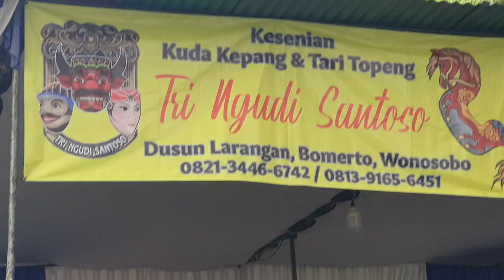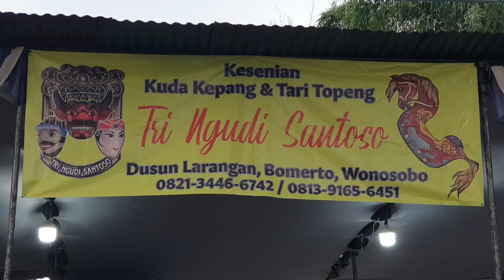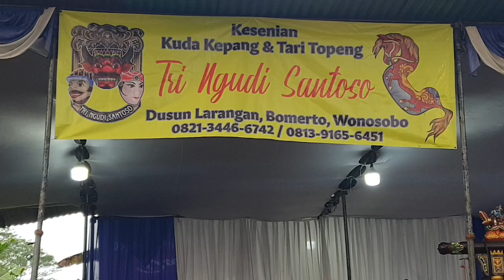GEBYAR Gending + sontoloyo Masal Ita Gonel cs TNS larangan Bomerto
Tri ngudi santoso larangan bomerto wonosobo